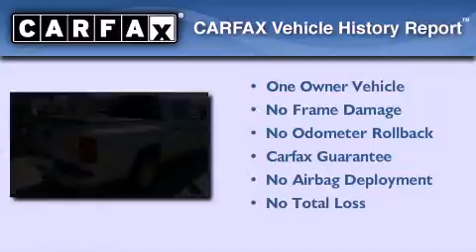2007 Dodge Dakota Slidell LA 70461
We've been honored to serve the Slidell LA area , we promise that your experience at our dealership will exceed your expectations !

 Year : 2007
 Make : Dodge
 Model : Dakota
 Engine : 4.7L V8 SOHC 16V
 Trans . : Automatic
 Exterior : Silver
 Miles : 90,849
 Interior : Gray
 Stock : 5205A

 Lakeshore Chrysler Dodge Jeep Kia

 330 E. Howze Beach Road

 Pre-Owned 2007 Dodge Dakota Slidell LA